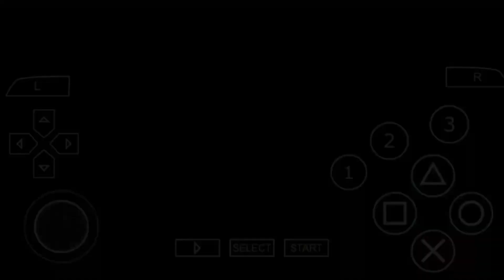THE SAIYANS ARRIVED! |Dragon Ball Z: Tenkaichi Tag Team | Gameplay | Let's Play | PPSSPP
Fighting and defeating the Mighty Nappa and his Saibamen as Goku in The Saiyans Arrived chapter of Dragon Ball Z: Tenkaichi Tag Team! :)